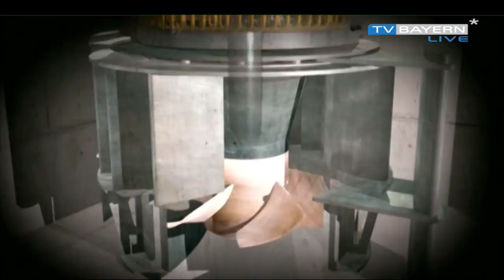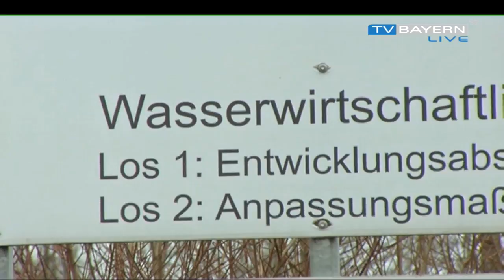160709_Wasserkraftwerke_2x59ü_YouTube_720p TVBL